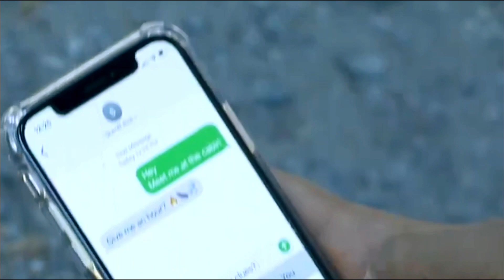Friday Night Movie Clip ❤